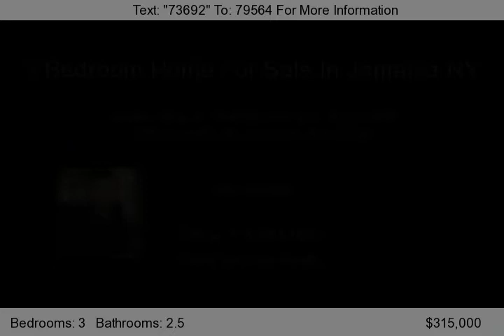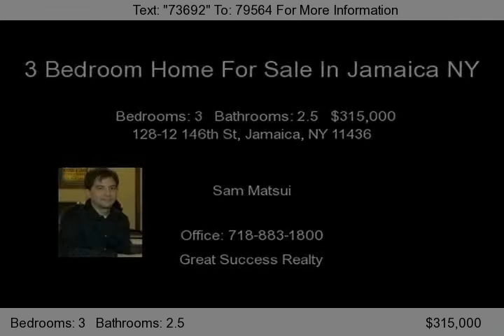3 Bedroom Home For Sale In Jamaica, NY 11436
Total Renovated 3 Bdrm Colonial, New Siding, New Roof, New Baths, Cherry Wood Cabinets, Marble Counter Tops, Stainless Steel Appliances, And Bsmt Is Fully Finished W/Ose. Great For First Time Home Buyers...